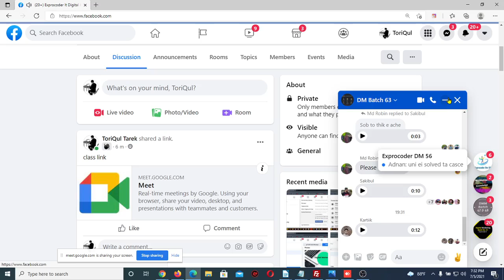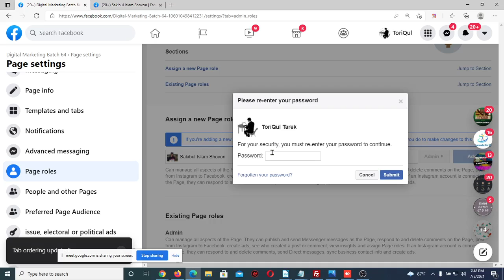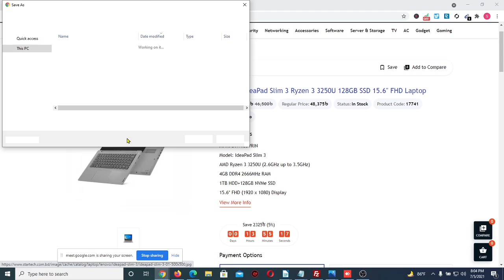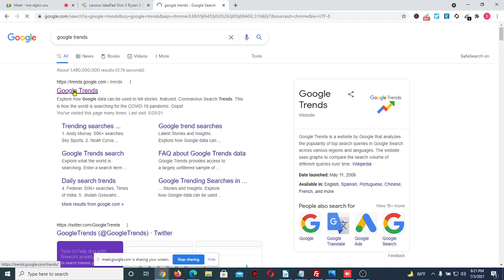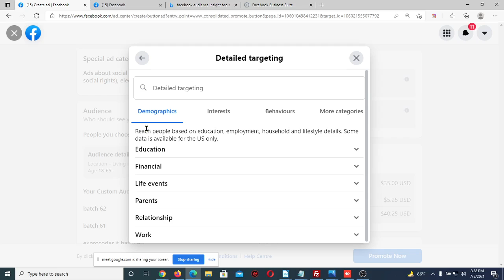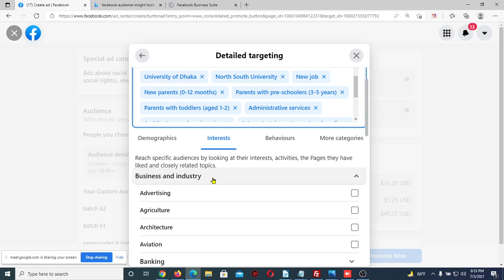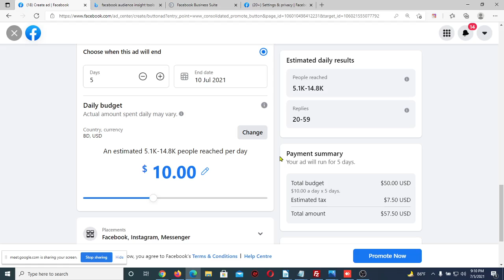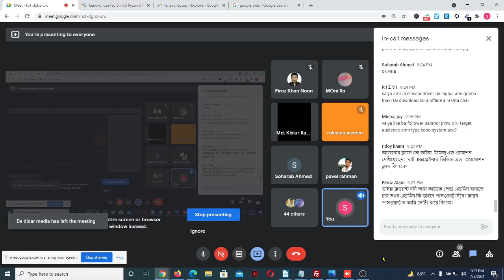Class-2 (adcvertising idea)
What is facebook marketing: Facebook marketing is a process of selling your product or service and fulfill customer satisfaction.

I have been invested 50 lac take on the Facebook ads for some of my clients. In this Bangla video tutorial, I will give some of my favorite tips. That will be helpful for you.

1. If you want to advertise on facebook you must need a fan page. So build a FB fan page according to your products or services.

2. Think about your customers or audiences. This is the main part of advertising if you know your target market then it is easy to do marketing. So who is the target group of your products?

3. Select your ad type is one of the main things you have to do. If you want to get more like on facebook the focus on there. and start page like ads. If you want to get more store visit then start local awareness ads. So it depends on your goal. Make sure you know your goal. The start facebook advertising according to your main goal.

4. This is one of the best tips for all the facebook marketers. Budgeting is the key to positive Return on Investment (ROI). The best tips start with a low budget. If you found high engagements then increased your budget. Never invest a lot fro the starting moments.

5. In my concept for e-commerce business, facebook engagements / boost your post ads work better than others ad type. If you want to start engagement ads you have to know the main elements of the boost ads. There are so many parts of boost ads.

a. Post copy: It is should be small and sweet. make it attractive so that people can easily understand your post meaning. If you write in English make sure there is no grammatical mistake.

b. Creative: This is the main part of your ads, Make sure you added a female model pic. You can include your product, text and brand color. My tips are Female model with smile face, with your products ads work better.

c. Button: we can ad button on our Facebook ads. Make sure you added send message button.